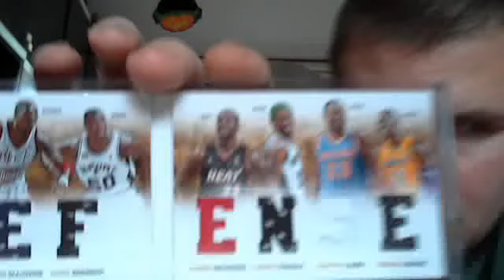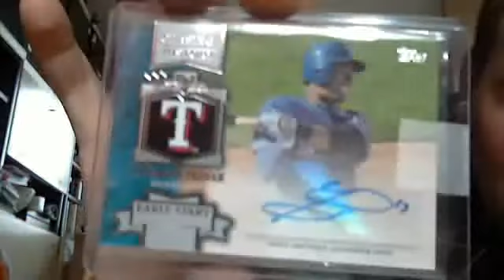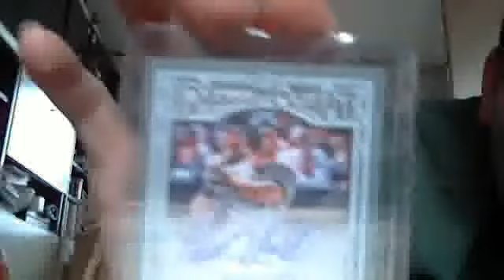birthday mailday enjoy